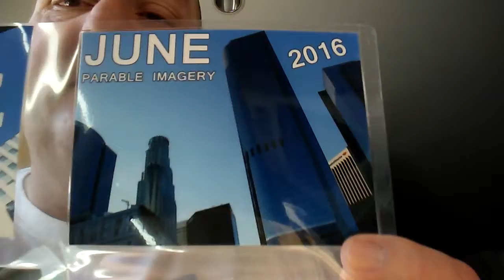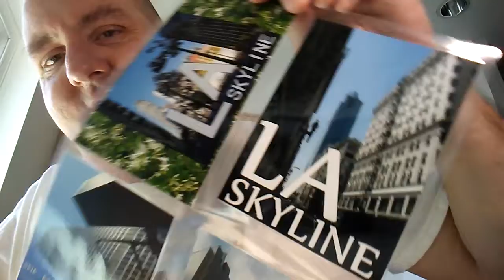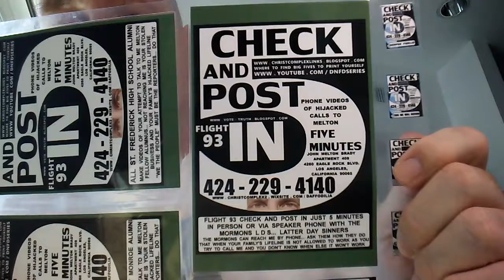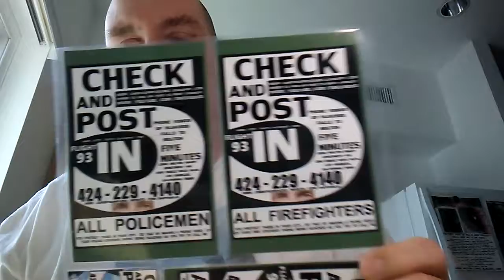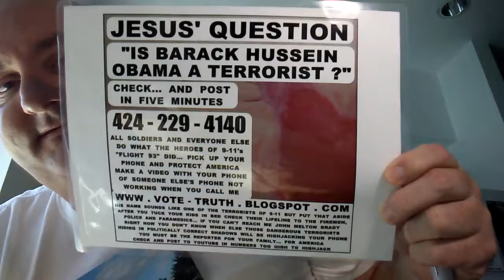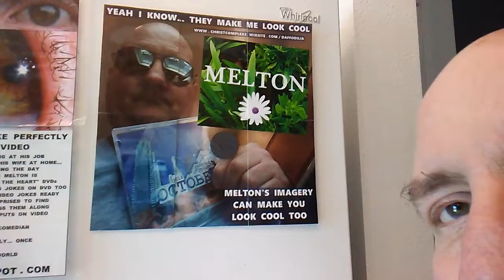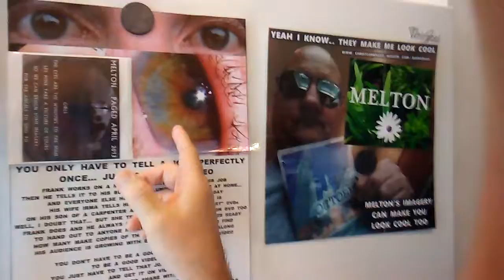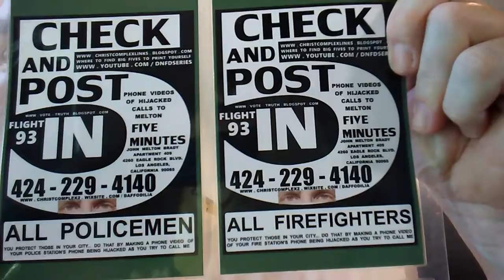SOACAM SUGAR 179 KAYLA GETS ANOTHER SHIRTLESS HANDSOME BALD GUY POSTER.